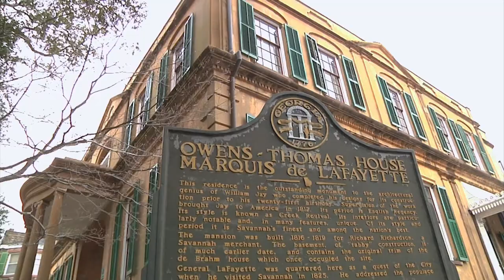Real Estate Agent Bio: George Cohen, Engel & Völkers Savannah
Jaded Media offers realtors and real estate brokers the opportunity to show prospective clients exactly who they are, what they've done, and what they have to offer with a realtor video biography.